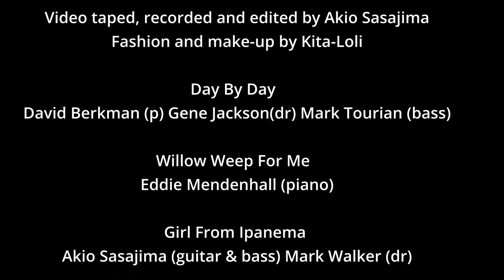Jazz Singer Kozue Fukuma 5min.PV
Jazz singer Kozue Fukuma
promotion video 5min version

Produced by Living Room Jazz

Video taped, recorded and edited
by Akio Sasajima

Fashion and make-up by Kita-Loli

David Berkman（p）
Gene Jackson （dr）
Mark Tourian （b）

Willow Weep For Me
Eddie Mendenhall （p）

Girl From Ipanema
Akio Sasajima （gt & ba）
Mark Walker （dr）

Akio Sasajima （gt）

This video is for promotional only

piano Miho Nozawa
bass Kenichi Nagano
drums Sebastian Kaptein

2nd album
『Be Happy』

Official HP